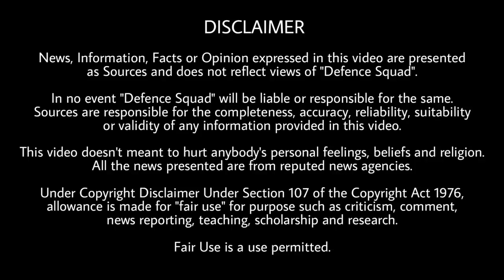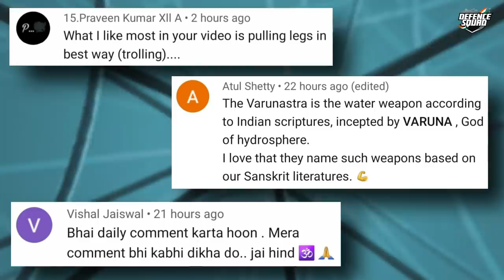Defence Updates #1128 - IAF Flying Doctors, Doklam Satellite Images, Astra On Tejas MK1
1. HAL Starts Integration Of Astra BVRAAM On Tejas Mk1, Trials Soon & Astra Mk-2 BVRAAM With 160km Range To Begin Trials In 2021.
2. Security Forces Want Full-body Truck Scanners.
3. Modified HAL IJT Commences Spin Flight Testing.
4. Next-flashpoint Or Secret Deal: What Is Cooking In Doklam Between India, China & Bhutan.
5. China Has Become A Major Exporter Of Armed Drones, Pakistan Is Among Its 11 Customers.